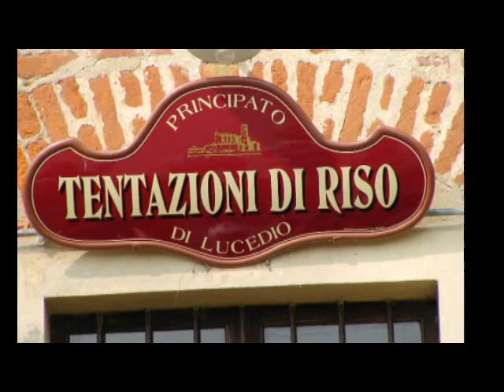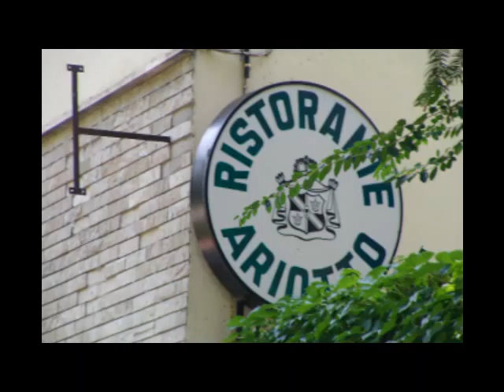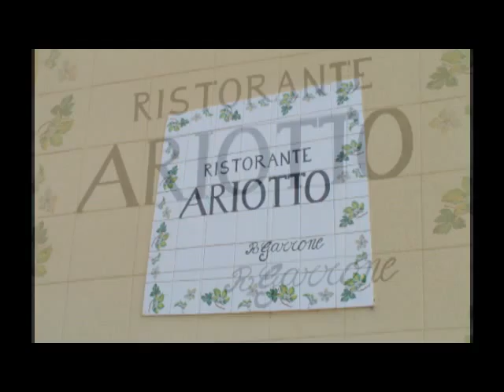Lucidio 2005 PhotoAnimation